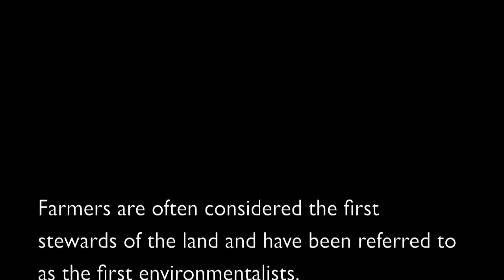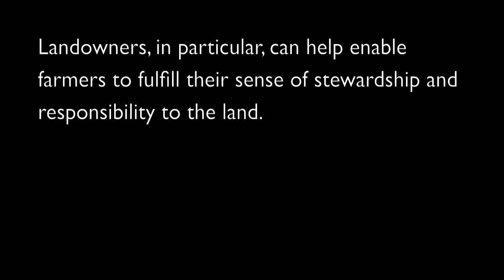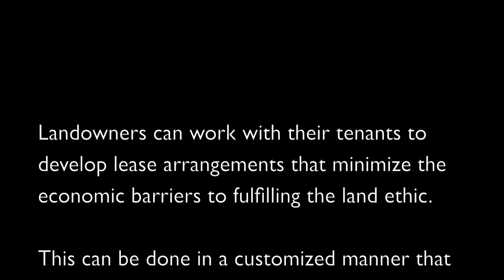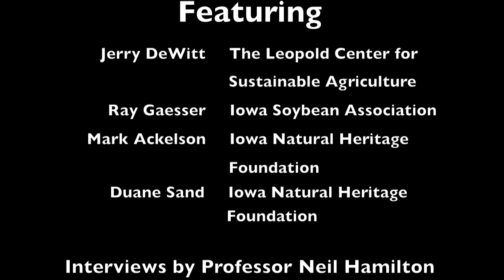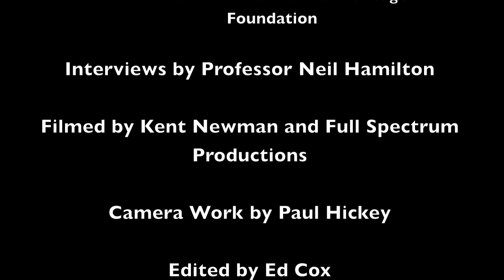Helping Farmers Fulfll the Land Ethic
Fulfilling a land ethic based on good stewardship takes effort from farmers, landowners, and the public. This video takes a look at the contributions needed from each of these parties.